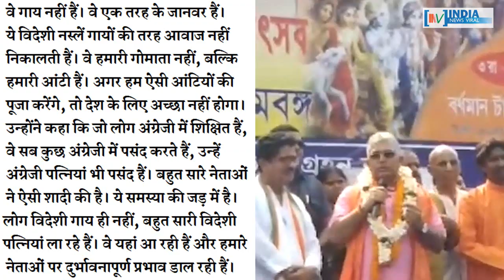गाय को ‘माता से आंटी’ बनाने के पीछे क्या है बीजेपी का तर्क ? INDIA NEWS VIRAL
गाय को ‘माता से आंटी’ बनाने के पीछे क्या है बीजेपी का तर्क ? आखिर बंगाल में बीजेपी के लिए गाय क्यों बन गई आंटी ? जानिए इस रिपोर्ट में